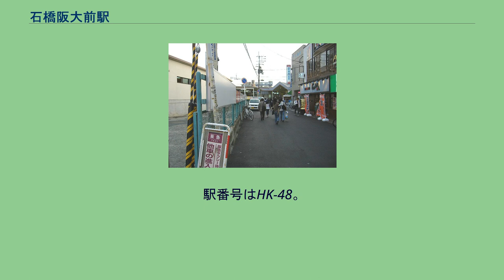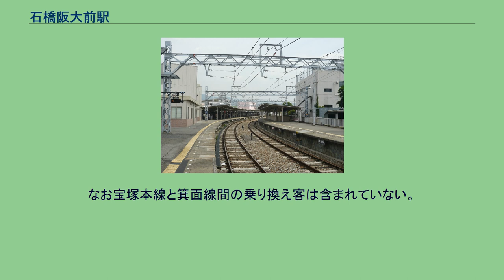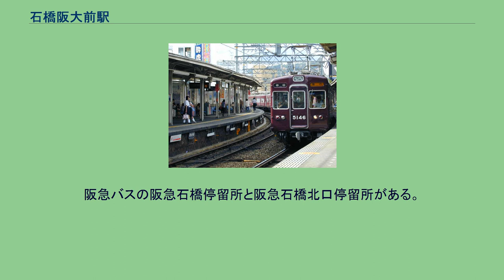石橋阪大前駅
石橋阪大前駅（いしばしはんだいまええき）は、大阪府池田市石橋二丁目にある、阪急電鉄の駅。
阪急宝塚本線と箕面線が乗り入れ、このうち箕面線は当駅を始発駅とする。
当駅は全営業列車が停車する。
特急「日生エクスプレス」は当駅から池田側については阪急線内の通過駅は設定されていない。
そのため、当駅 - 宝塚駅間には途中駅を通過する営業列車の設定がない。
駅構内は3面5線だが、大阪梅田側で箕面線と宝塚本線が複線分岐しているため、中央1面は三角形状の片開き島式ホームとなっており、島式ホームの中に箕面線の線路も入り込む複雑な構成の地上駅となっている。
ホームの有効長が1・2号線は10両、3・4号線は8両、5号線のみ4両まで対応している。
西側の単式ホームと中央の島式ホームが宝塚本線を挟んでおり、また中央の島式ホームと東側の単式ホームが箕面線を挟んでいる。
宝塚本線側ホームが1・2号線、箕面線側が3号線（※箕面方面への回送列車や列車交換時のみ）、4号線（箕面方面→大阪梅田方面間直通列車専用ホーム）となっている。
中央の島式ホームの一角を貫くように箕面線の線路が延びており、頭端式の5号線（箕面線折返し列車専用ホーム）となっている。
平日朝ラッシュ時に運行される箕面発大阪梅田行き直通普通列車および箕面線の列車交換時を除き、通常は1・2・5号線のみが使われる。
列車交換のために回送になる列車はかつては4号線で客扱いをしていたが、2017年現在は5号線で降車扱いをしたのち、入替を行った上で回送として平井車庫まで運転されるように改められている。
改札口は1号線大阪梅田寄りの西改札と、2号線と5号線の境目部分の東改札の2か所がある。
各ホーム間は地下道で連絡している。
2017年（平成29年）度のある特定日おける1日の乗降人員は49,223人である。
これは阪急電鉄全90駅中16位である。
なお宝塚本線と箕面線間の乗り換え客は含まれていない。
近年の1日の利用状況推移は下記の通り。
待兼山 当駅周辺には大阪大学（国立大学法人大阪大学）をはじめ多くの学校や私立学校のスクールバス（関西大倉高校、早稲田摂稜高校）も発着するため学生、生徒の利用客も多い。
また駅周辺の道路の幅が狭く特に東改札側にはタクシーや配送車も乗り入れてくるので交通上非常に危険である。
駅東部に位置する待兼山周辺には、閑静な高級住宅街が広がる。
周辺は池田市内で最も地価が高い地区である。
阪急バスの阪急石橋停留所と阪急石橋北口停留所がある。
両停留所とも駅からは商店街を通らなければならないので駅からは少し距離がある。
また、呉羽の里方面から宝塚線梅田方面への乗り換えは阪急石橋北口の隣の井口堂停留所（阪急バス石橋営業所前）も利用できる。
これら三つの停留所が、当駅の接続停留所として扱われている。
阪急石橋停留所 阪急石橋北口停留所 井口堂停留所